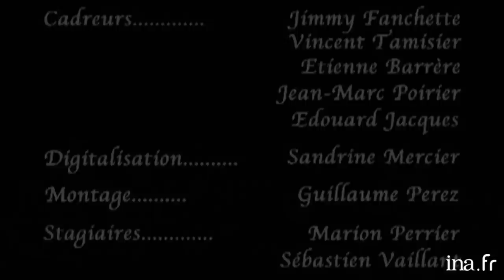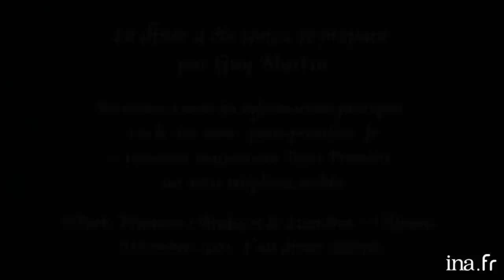Dîner Laurent Baffie au 93, Faubourg St-Honoré chez Thierry Ardisson | INA Arditube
93, Faubourg Saint-Honoré | Paris Première | 09/12/2003
Thierry Ardisson reçoit ses invités chez lui au « 93, Faubourg Saint-Honoré » pour un spécial Laurent Baffie.
 Laurent Baffie et Jacques Capelovici arrivent et ils regardent la télévision sur laquelle est diffusée un film avec Laurent Baffie.
   Les invités sont dans la cuisine.
   Jacques Capelovici, qui vient à l'occasion de la prochaine sortie d'un ouvrage sur les mots croisés, fait une petite dictée à Laurent Baffie et Thierry Ardisson.
 Jean-Marie Bigard, Laurent Baffie et Thierry Ardisson plaisantent et se prosternent devant Jacques CAPELOVICI.
 Jean-Marie Bigard parle de son régime, il s'entretient.
   Jacques Capelovici s'amuse à faire des jeux de mots.
   Daniel Russo et Pascal Sellem arrivent et les rejoignent dans la cuisine. Jean-Marie BIGARD fait faire une dictée à Jacques CAPELOVICI. Jacques CAPELOVICI explique certaines règles de prononciation.
   Geneviève DE FONTENAY et Laurence arrivent.
   Jacques CAPELOVICI s'en va.
   Laurent Baffie dit que Jean-Marie Bigard est le plus gentil des garçons.
   Geneviève DE FONTENAY explique la rencontre tendue avec Laurent BAFFIE. Ils racontent. Daniel RUSSO et Jean-Marie BIGARD racontent à leur tour sa rencontre avec Laurent BAFFIE. Jean-Marie BIGARD explique que Laurent BAFFIE ne l'avait pas calculé du tout au début. Thierry ARDISSON raconte aussi la sienne.
   Laurent BAFFIE parle de son film "Les clefs de bagnole". Ils parlent de l'argent qu'il a investi dedans.
   Laurent BAFFIE a choisi à pile ou face entre Pascal SELLEM et Daniel RUSSO pour le rôle principal.
   A propos du requin puis du zebre. Laurence explique à quoi servent les rayures.
   Jean-Marie BIGARD rassure Geneviève DE FONTENAY en justifiant ses gros mots.
   Jean-Marie BIGARD parle d'une vanne sur les pauvres de lui et Laurent BAFFIE qui n'est pas vraiment passée avec le public.
   Geneviève DE FONTENAY insulte Sophie THALMANN.
   Jean-Marie BIGARD fait mine de déshabiller Geneviève DE FONTENAY. Geneviève DE FONTENAY dit que Sophie THALMANN l'a trahie. Elle revient sur une anecdote avec Laurent BAFFIE qui avait offert un porte clé à Sophie THALMANN.
   Robert CHARLEBOIS arrive chez Thierry ARDISSON pendant que Geneviève DE FONTENAY répète que Sophie THALMANN est une S... Thierry ARDISSON pensa que c'était parce que Sophie THALMANN s'est attaqué à Xavier (son fils).
 Geneviève DE FONTENAY dit que Michel LAFONT veut faire un livre sur elle. Elle lui a répondu "brossez-vous, tiens!". Elle dit, les larmes aux yeux, qu'elle a passé une bonne année avec Sophie THALMANN et elle a trouvé minable le fait qu'elle crache dans la soupe.
   Thierry ARDISSON explique que Sophie THALMANN a sorti un livre: "L'envers du diadème". Geneviève DE FONTENAY cite certaines choses que Sophie THALMANN a écrit.
   Robert CHARLEBOIS parle de la chanson que Laurent BAFFIE lui avait demandé pour son film et qui se serait appelée : " J'ai perdu mes clefs de bagnole".
   A propos de Gérard DEPARDIEU qui a joué un fromager dans le film de Laurent BAFFIE. Il se souvient aussi de l'accessoiriste qui avait oublié l'accessoire de Gerard DEPARDIEU.
   Alain CHABAT arrive chez Thierry ARDISSON. Pendant qu'il entre, en fond sonore, Jean-Marie BIGARD parle de sodomie.
   Alain CHABAT parle de l'émission à laquelle il a assisté avant de venir.
   Laurent BAFFIE à propos du chiffre 23. Daniel RUSSO et Pascal SELLEM évoque un moment au casino.
   Robert CHARLEBOIS joue du piano et chante le numéro 23 puis 46.
   Les invités lèvent un vert à Laurent BAFFIE et son film.
   Jamel DEBBOUZE et arrivent chez Thierry ARDISSON pendant que Robert CHARLEBOIS joue du piano.
   Jamel DEBBOUZE à propos de Geneviève DE FONTENAY. Il parle de "ses filles" qu'elle souhaite amener en banlieue. Jamel DEBBOUZE prévient tout le monde que s'ils boivent, ils risquent d'aller en enfer.
   Jamel DEBBOUZE dit que Jean-Marie BIGARD va tous les mettre à l'amende. Jean-Marie BIGARD dit qu'il fera chanter le public pour l'anniversaire de Jamel DEBBOUZE.
 Jamel DEBBOUZE par rapport à son spectacle "100 % Debbouze".